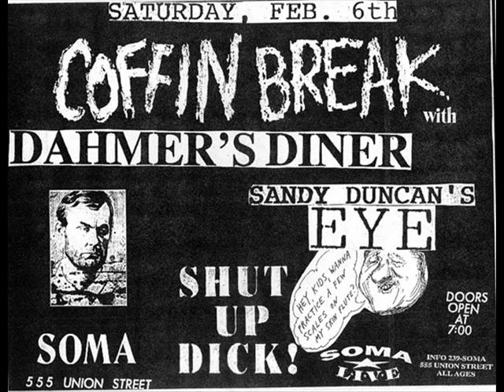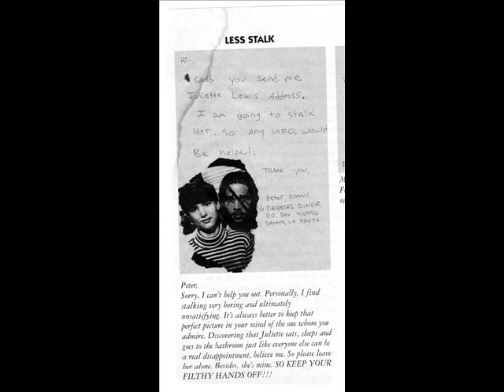Dahmer's Diner - Drive In [1993 San Diego Punk Rock band]